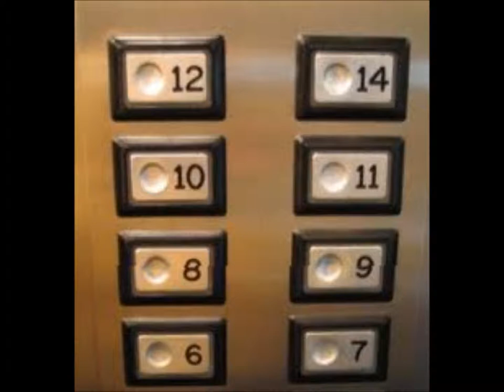Vankelmodig Visa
Gammal skåpmat #9

Lillkrister - Vankelmodig Visa
Ohemult falsk version

Peppar peppar ta i trä, rulla tummar  i ditt knä
Nycklar klirrar på ditt bord, sjömeän drunknar vid ett spindelmord
Svarta katter drar förbi, och vi ryggar förskrämt av blotta skräcken
Kastar saltet, över rygg, gå över ån för att nå bäcken

Höjer skål, bryter bröd, Hylla avstånd till vår död
Ett medelvärde uppskattningsvis, Sen dricker vi på novisers vis

Om det går så lovar jag att sluta innan kl 12
Om det går så slutar jag innan min panna möter golv, innan kl 12

Samma trams nu som då människan är ett villebråd
söker samband i vår värld förvirras lätt när penna möter svärd

Spå i hand, tår på tand, bygger våra slott i sanden
Korten visar vägen fram leder vårat skepp tryggt in i hamnen

Kall fusion, gudsbevis, se därs där flyger det en gris
Vad vi tror, vad vi vet, blandas samman i en grumlig smet

Vad vi gör, utan en minsta tanke utan reflektion
Vad vi lärt oss göra genom livets evolution, utan reflektion

Komplicerat, intrikat
Men först och främst mat på ditt fat
Somt går före när du kommer upp kort
Vidskepelse får prioriteras bort

Om det går , så får vi lunka på och ta det lite kallt
Om det går får vi ta världen med en väldig nypa salt

Jag tror att det var allt

Som skulle sägas med denna kryptiskt ambivalenta sång
När världen känns, som något du inte vill ta i ens med tång
Så tack för nu so long!